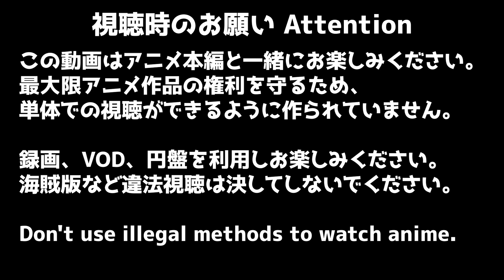賢者の弟子を名乗る賢者 5話 リアクション She Professed Herself Pupil of the Wiseman Episode5 Reaction